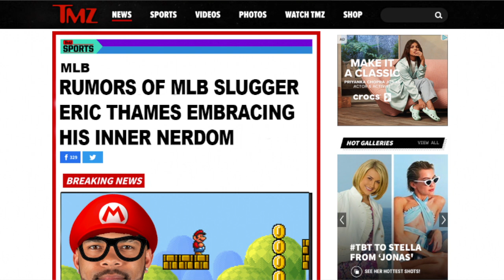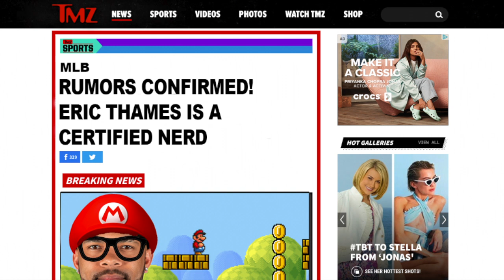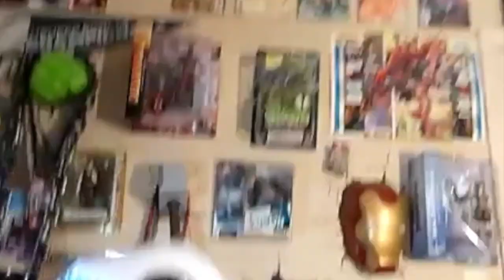Eric Thames 테임즈 Talks Star Wars, Marvel and Nerd Culture !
MLB Slugger and Masked Singer champion ERIC THAMES 테임즈 talks about Disney's big reveals including Mandalorian Season 3, Ashoka, Obi-wan Kenobi & Marvel titles like Wandavision, Black Panther 2, Fantastic 4, Spiderman 3, and much more!!